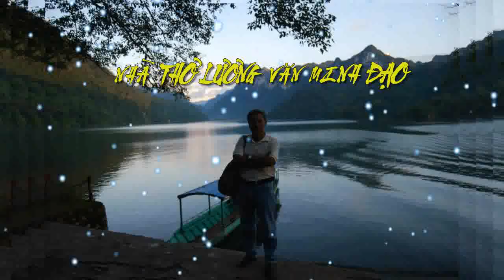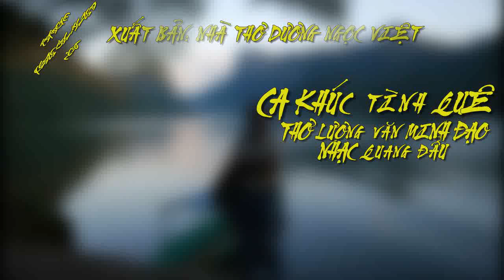[FULL HD]TÌNH QUÊ|LƯƠNG MINH ĐẠO-QUANG DAU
TÁC PHẨM:TÌNH QUÊ
THƠ:LƯƠNG MINH ĐẠO
 SÁNG TÁC:NS QUANG DAU
TRÌNH BÀY:CA SỸ LÊ TRIỀU VŨ